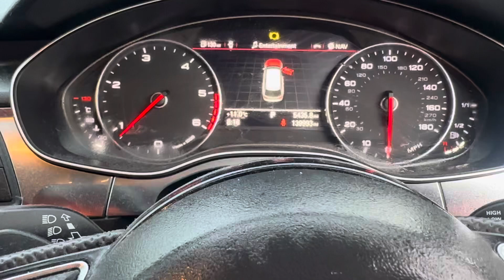Разборка Audi - A6 (C7) 2011-2014, 3 (VIN: WAUZZZ4G4CN110739) DE12LVJ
Основные характеристики:
Год выпуска: 2012
Двигатель: CDUC049629
Объём двигателя: 3
Тип двигателя: Дизель
Коробка передач: КПП автомат (АКПП)
Кузов: Универсал
Смотри каталог запчастей Audi - A6 (C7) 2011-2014 на :
⏰ Режим работы колл-центра:
08:00 – 20:00 – ежедневно